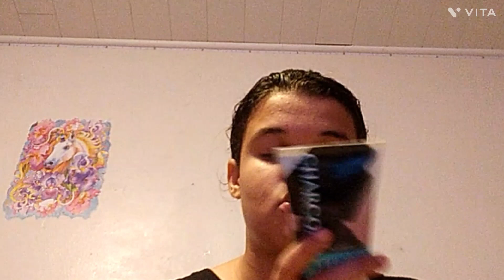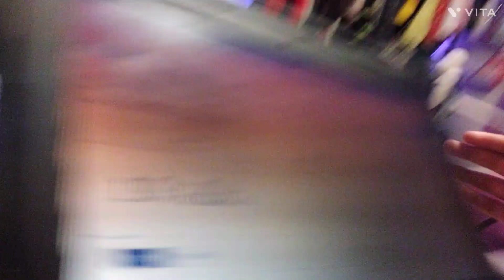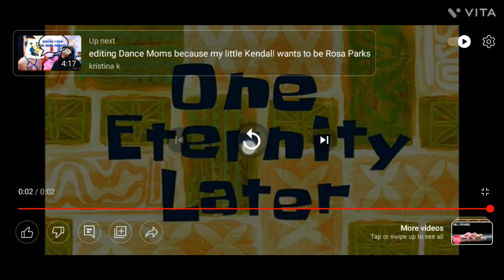get to know me